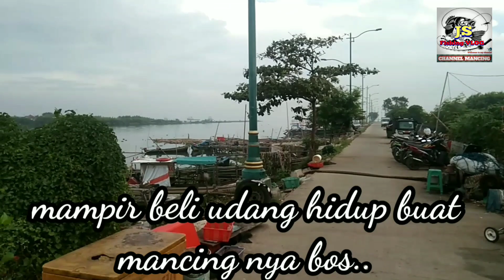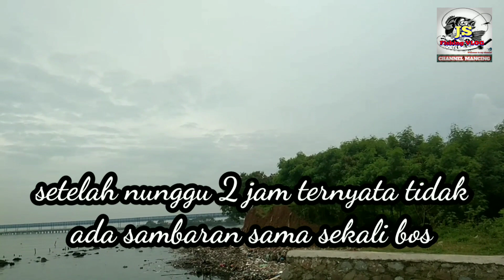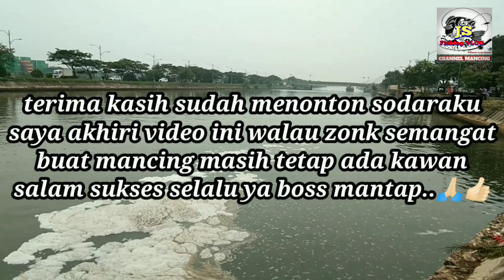Mancing Marunda Ko Strike nya Begini | Cuma 3 ekor Guy's Anaknya pula...😂 Ampun dah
Assalamualaikum wr.wb

slamat pagi,siang,sore dan malem bos
smoga kalian sehat selalu ya sodaraku
video kali ini saya mancing boncos kawan brangkat jam 05:00 sampe spot jam 6:00 berharap dapat lumayan hasil nya tau nya tidak sesuai harapan sob, mancing pinggiran laut sama bendungan marunda
cuma di kasih strike 3 ekor baby hiu/lundu
parah sob, mohon maaf kawan atas kekurangan nya trima kasih sudah menonton kawan salam sukses selalu ya